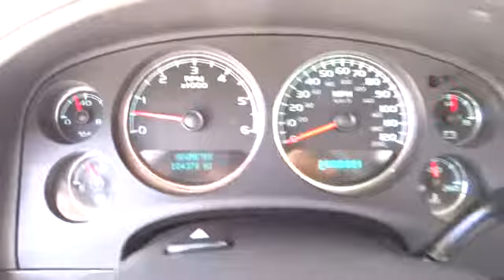2008 Chevrolet Suburban San Antonio, Houston, Austin, Dallas, Universal City, TX CT50558A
2008 Chevrolet Suburban

Gunn Chevrolet
12602 IH 35 North